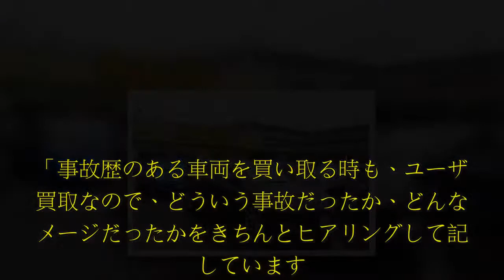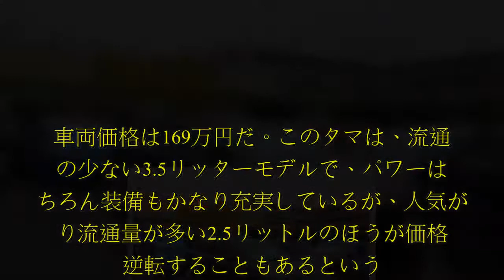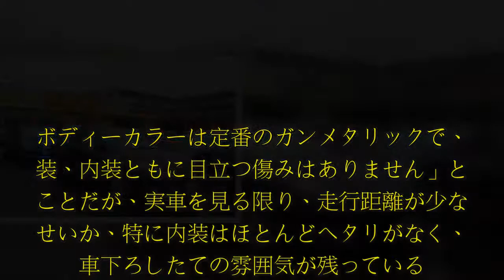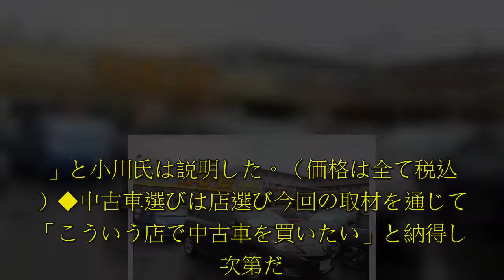クルマ買い取り大手のカーセブンでは、自社で買い取った車両を直接販売する中古車販売事業も展開している。カーセブンならではの特徴があり、顧客のメリットも大きいとのことで、カーセブン多摩ニュータウン店に訪問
クルマ買い取り大手のカーセブンでは、自社で買い取った車両を直接販売する中古車販売事業も展開している。カーセブンならではの特徴があり、顧客のメリットも大きいとのことで、カーセブン多摩ニュータウン店に訪問し、話を聞いた。.  クルマ買い取り大手のカーセブンでは、自社で買い取った車両を直接販売する中古車販売事業も展開している。カーセブンならではの特徴があり、顧客のメリットも大きいとのことで、カーセブン多摩ニュータウン店に訪問し、話を聞いた。◆中古車販売店は二種類ある「中古車販売店には二種類あります。自社で買い取った車両を販売する店舗と、オークションなどで仕入れてきた車両を販売する店舗です」と、カーセブンディベロプメントの小川洋一グループ統括マネージャーは説明する。カーセブンは前者にあたる。自社で買い取った車両のうち、品質の良いものを厳選して店頭で販売し、そうでないものはオークションに流す形だ。そして自社買い取り車両ならではのメリットは他にもある。「オークションなどの中間マージンが不要なので、その分リーズナブルです。また、前のオーナーがどういう人で、どのように使ってたかという情報を持っていますので、安心して購入していただくことに繋がっています。お客様からも非常に好評です」。オークションなどの中古車市場から仕入れて販売する場合には、前オーナーの情報を得ることはできない。カーセブンのユーザー買取販売ならではのメリ  ...